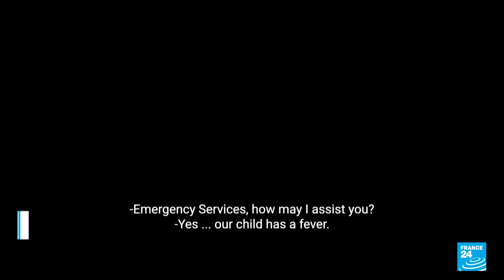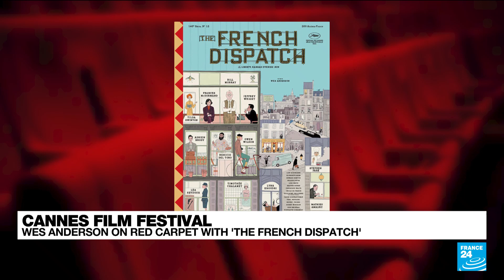Cannes: Kirill Serebrennikov in competition with "Petrov's flu"... but absent from the festival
This year again, the Russian director KirillSerebrennikov, who is under a ban on leaving the country, will not be present to present his film, "Petrov's flu", in competition at the 74th Cannes Film Festival. FRANCE 24's Florence Villeminot tells us more.